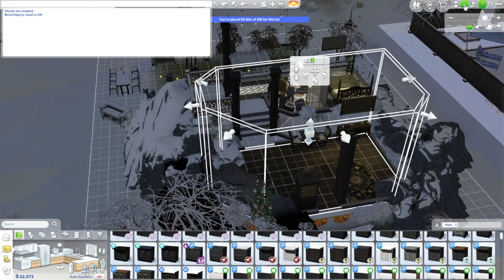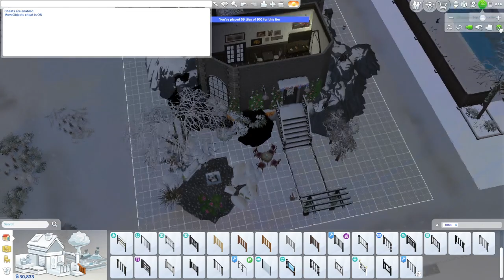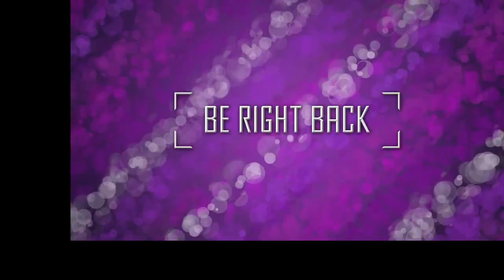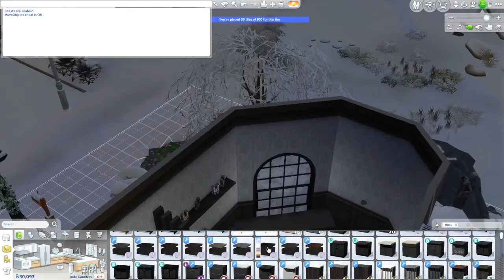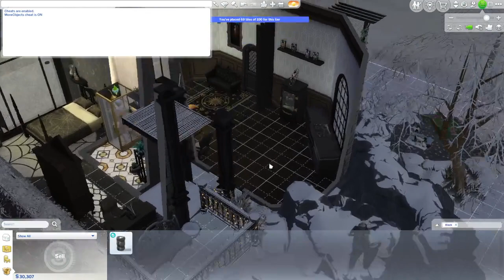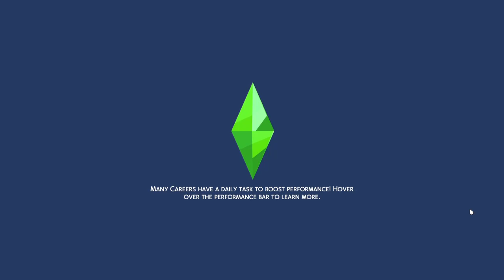Reaper Reward Event Week 5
Dasterdly Ghosts?